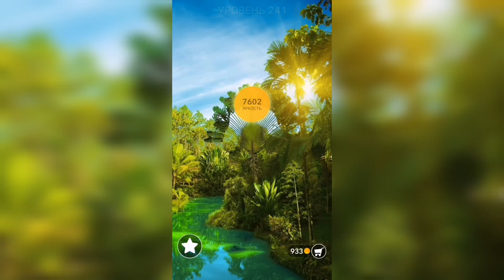Word / Слово Крест: Поиск русского кроссворда / Уровень 241